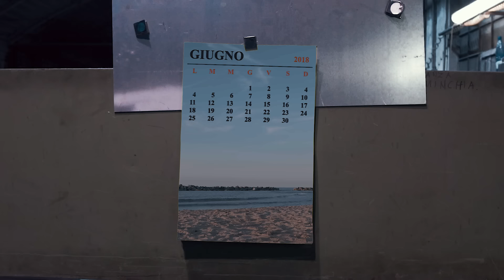Slava - BALEARI (Prod. Drillionaire)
Prodotta da Drillionaire
Rec/Mix: Francesco Di Giovanni
Master: Marco Zangirolami
Regia: Gianluca Bonici & Flavio Mocka
Produzione video: Another Production
Outfits by Probeat Agency
Thanks to:
EASTPAK @eastpak
TIMBERLAND  @timberland_EU
SERGIO TACCHINI @sergiotacchini_official
NEW ERA @neweraeurope
DOLLY NOIRE @dollynoire
HAVAIANAS @havaianaseurope
ARENA @arenaitalia
JECKERSON @jeckersonofficial
WRANGLER IG @wrangler_europe